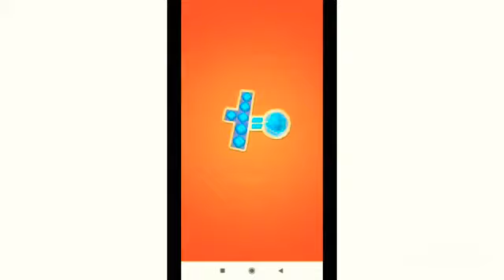candy Crush soda // 1000 level //game for children // bacho ka game